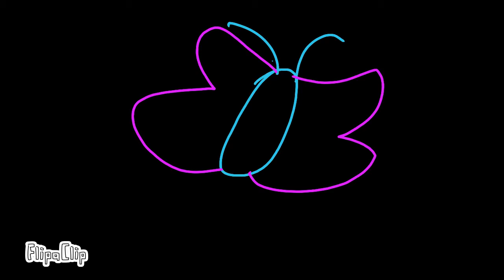Iroh map part 1 since I’m gonna try to finish the map